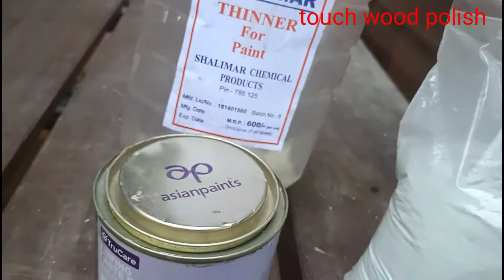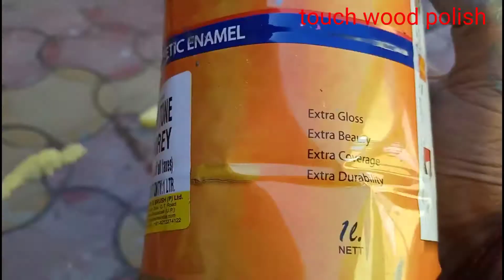purana Godrej ko paint kaise karen पुराना गोदरेज को पेंट कैसे करें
Hello YouTube team YouTube per bahut mehnat kar raha hun aur mera 1000 subscriber nahin hua abhi tak to main aapse request karna chahta hun ki jald se jald 1000 subscriber kar de aur main Puri mehnat karunga yah ki Taki 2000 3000 subscriber badhane ke liye main bahut mehnat karunga aur aap log se prathna kar raha hun aur jal sejal silver button lunga

Please  Support Karen Aap Log

Aur Aap Follow Kar Sakte Hain